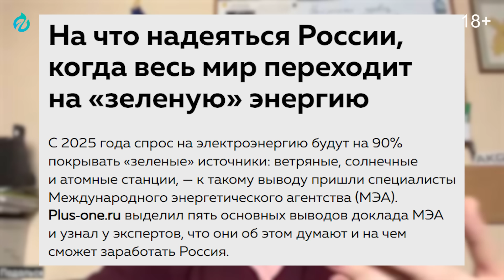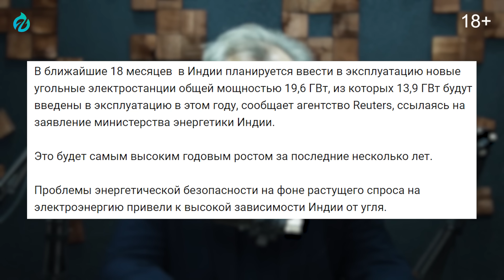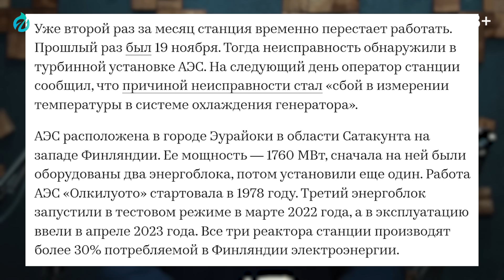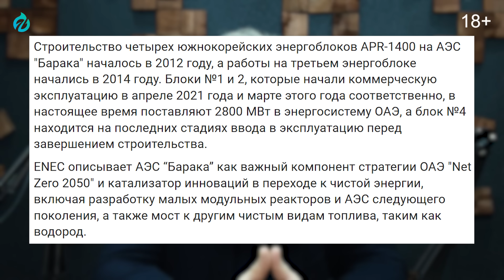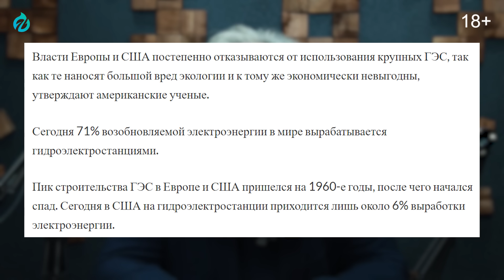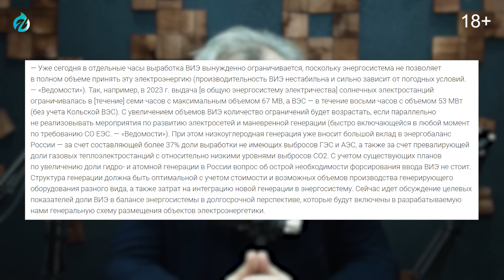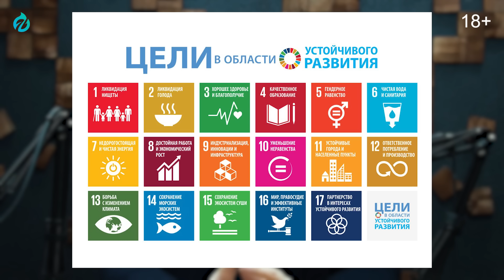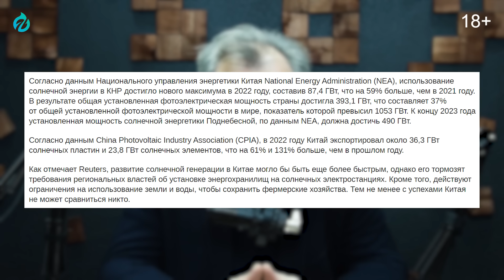На что надеяться России, когда весь мир переходит на Зеленую Энергию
На что надеяться России, когда весь мир переходит на Зеленую Энергию. Кому нужны будут ужасные нефть и газ когда кругом строят вторые и солнечные электростанции и выстраиваются необъятные очереди за электрокарами, расскажет Борис Марцинкевич в новом видео Геоэнергетика Инфо.